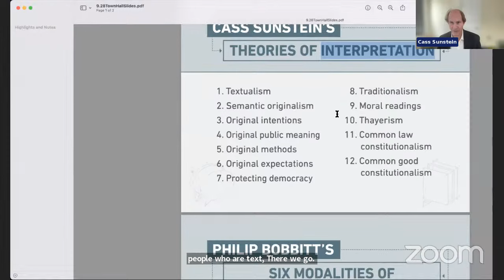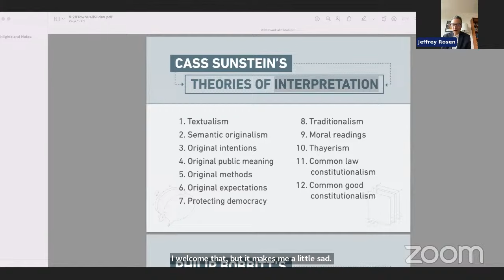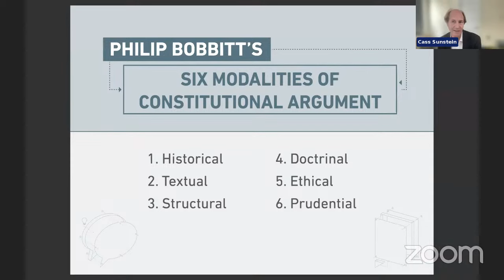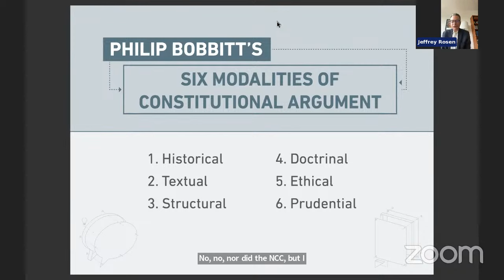How to Interpret the Constitution: A Citizen’s Guide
New York Times bestselling author Cass Sunstein will discuss his new book, How to Interpret the Constitution—a citizen’s guide to the rival approaches of originalism and living constitutionalism. Sunstein will be joined by leading constitutional expert Philip Bobbitt of Columbia Law School to discuss the current controversies surrounding constitutional interpretation and provide their takes on the competing methodologies.

Visit our media library to discover more online classes, podcasts, and Town Hall conversations